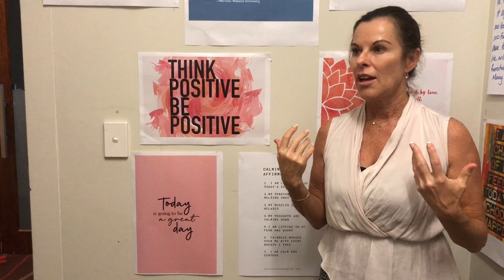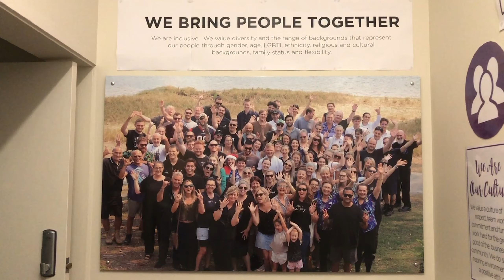Brighten Your Day! Ep11